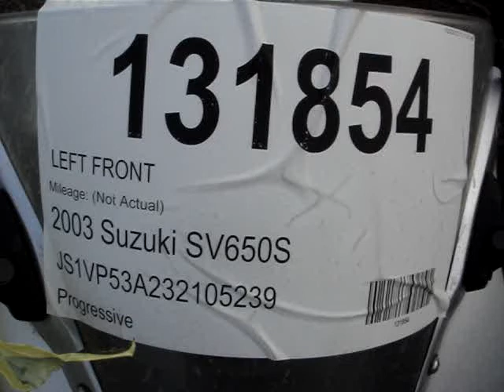131854 2003 Suzuki SV650S